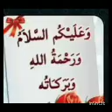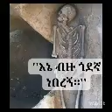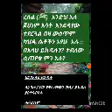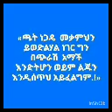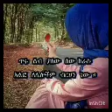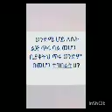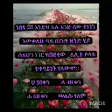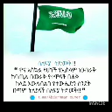ኑ ሀራ ከተማ ጎምኛት በሸህ አልይ ሞላ ድምፅ ተዉሂድን ሀራ በደንብአርጎያስተማረን ነወ ዉለታዉን አሏህ ይመልስለት ከልብየምንወደዉ ሸህ አልይ ሞላ